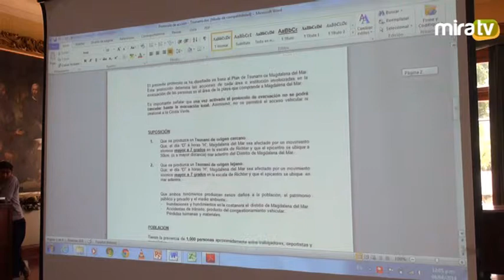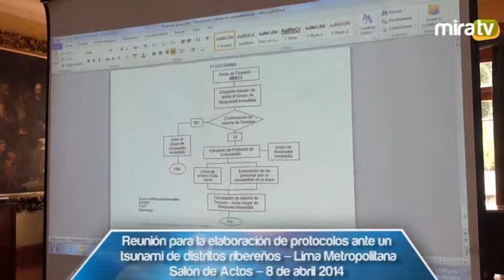Reunión para la elaboración de protocolos ante un tsunami de distritos ribereños